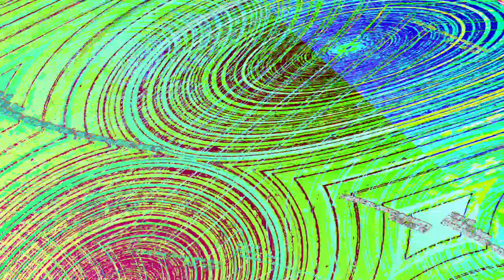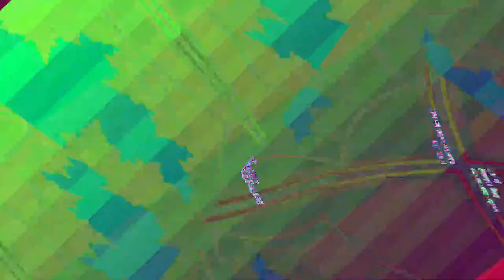[EPILEPSY WARNING] Movie 23 06 06 10h22m33s